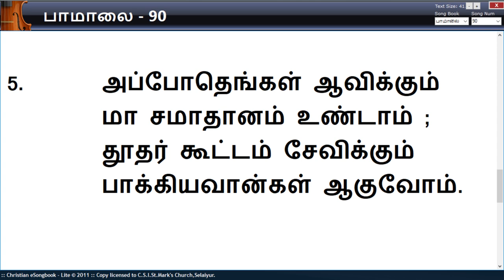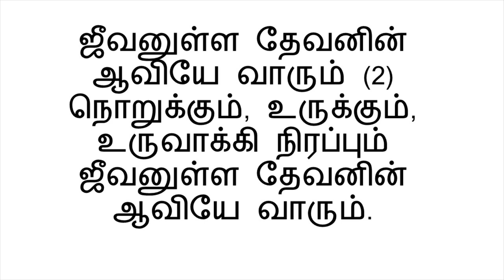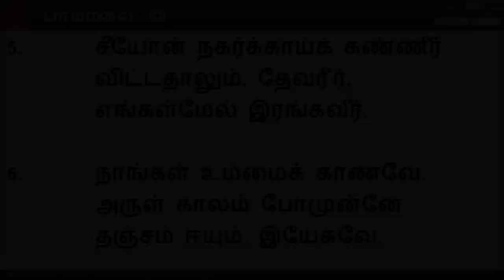CSI.St.Mark's Church - Holy Week Tuesday (07.04.2020)